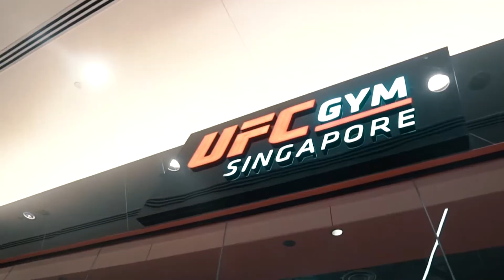Do you know what UFC Gym Singapore Provides?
We have Mixed Martial Arts which includes Boxing, Muay Thai, Kick Boxing, Wrestling, Brazilian Jiu Jitsu, MMA, Functional Functional Fitness which includes Daily Ultimate Training, and Traditional Fitness with high end Life Fitness, Hammer Strength and TechnoGym Equipments.